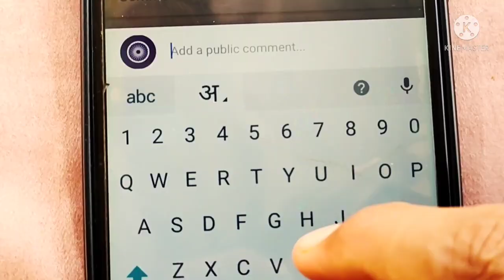आज 2 नवम्बर 2021 का मौसम mosam ki jankari August ka mausam samachar aaj weather news, monsoon 2021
आज 2 नवम्बर 2021 का मौसम, mosam ki jankari August ka mausam samachar aaj weather news, monsoon 2021 news

rajasthan today weather राजस्थान मौसम जानकारी 2 November  mausam khabar मौसम विभाग 2 नवम्बर mousam ki jankari, mousam today, 2 November 2021 aaj ka mousam

weather forecast November 2 vigorous northeast monsoon over ap and tamil nadu, heavy rains expected

आज बिहार का मौसम कैसा रहेगा, 2 November bihar ka mausam, bihar mein 2 November weather, bihar weather 2 November today,   tarikh ka mausam, aaj ka mosam,  tarikh mausam, rajasthan mausam 2 November, up mausam 2 November, bihar mausam 2 November

2 November मौसम पूर्वानुमान, इन राज्यों में तूफान के साथ होगी बारिश, 2 November weather, aaj na mausam

2 November aaj ka mousam | आज का मौसम |  सर्दी का मौसम | daily weather news

सम्पूर्ण भारत का 2 नवम्बर, 2021 का मौसम पूर्वानुमान

2 नवम्बर का मौसम jankari कश्मीर और हिमाचल में अब शुरू होगी बर्फबारी, तमिलनाडु और आंध्र प्रदेश में भारी वर्षा

rajasthan mausam 2 November 2021 मौसम जानकारी

2 November mausam राजस्थान मौसम विभाग 2 नवम्बर weather satellite राजस्थान मौसम जानकारी  2 November 2021 2 November 2021 32. weather forecast 32. weather report  . weather today 32 . weather forecast india 32. rain weather 32. मौसम समाचार 32. मौसम विभाग 2021. आज का मौसम कैसा रहेगा 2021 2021. आज के मौसम का हाल 2021. मौसम की जानकारी  . आज का मौसम कैसा रहेगा  . मौसम का हाल  . कल का मौसम कैसा रहेगा  . कल के मौसम का हाल .haal bataye . mausam vibhag chetavni

weather forecast November 2 : northeast monsoon to get intense

punjab mausam 2 November 2021

skymet weather report 2 November 2021 2 नवम्बर का मौसम: दक्षिण में मिनी मॉनसून सक्रिय, पूर्वोत्तर व उत्तर भारत के पहाड़ों पर वर्षा का अनुमान

. mausam vibhag bhayankar chetavni . आज का हाल बताइए  कल के मौसम का मिजाज . high alert aaj ke mausam ka mizaaj 2 November 2021,  tarikh ka weather

मौसम विभाग समाचार  2 नवम्बर, आज मौसम की जानकारी, मौसम की जानकारी मध्यप्रदेश, आज के मौसम की जानकारी वीडियो, मौसम चेलावास 2 नवम्बर

delhi ncr pollution report 2 November 2021

2 November  ka mausam samachar

bihar ka mausam 2 November

2 November weather forecast | weather forecast  hours | satellite weather | skymet | imd | mosam | rain

राजस्थान का बारिश,राजस्थान बारिश वीडियो,राजस्थान में बारिश कब आएगी,राजस्थान में बारिश कब होगी 2021  राजस्थान बारिश कब होगी 2021  राजस्थान का मानसून,राजस्थान में बरसात कब होगी,मानसून राजस्थान 2021,mr mn news, india weather rain,latest hindi news,rajasthan ka mosam samachar 2 November

पंजाब, हरियाणा, दिल्ली-एनसीआर, उत्तर-पश्चिमी उत्तर प्रदेश और उत्तर-पूर्वी राजस्थान में भी कुछ स्थानों पर हल्की से मध्यम वर्षा का अनुमान 2 नवम्बर के समय मे, हरियाणा दिल्ली 2 November मौसम पूर्वानुमान,भारी बारिश तूफान की चेतावनी,haryana weather, delhi mausam

jharkhand mausam 2 November ,   मौसम जानकारी 2 November mausam khabar राजस्थान मौसम विभाग 2 November